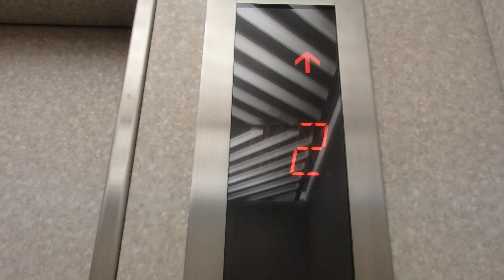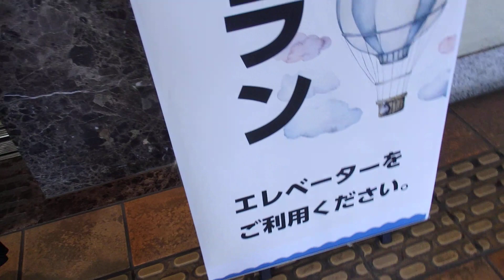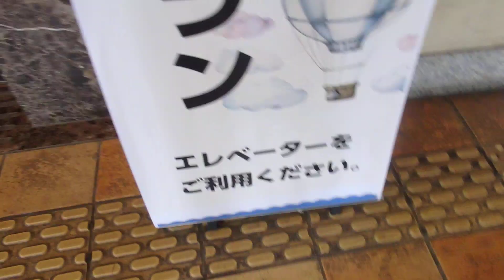淡路ハイウェイオアシスのレストラン行きエレベーター（三精製）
淡路ハイウェイオアシスのレストラン行きエレベーターです。是非ご覧ください。

機種名：???